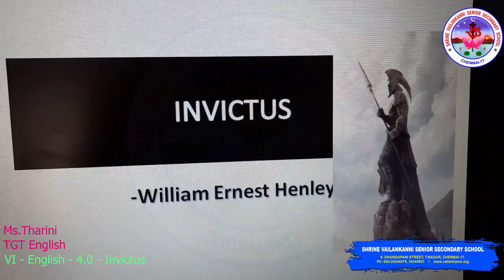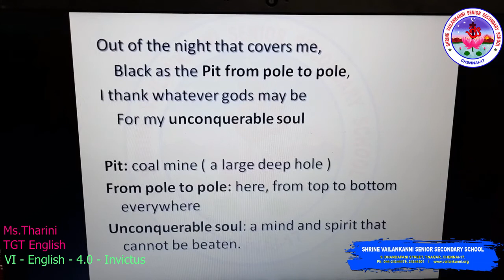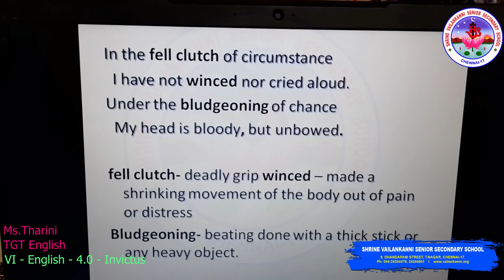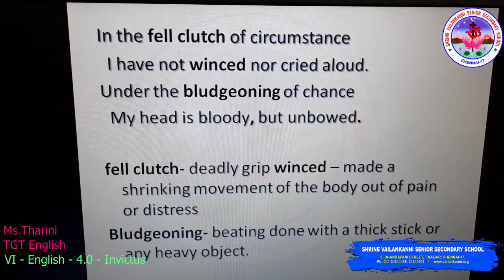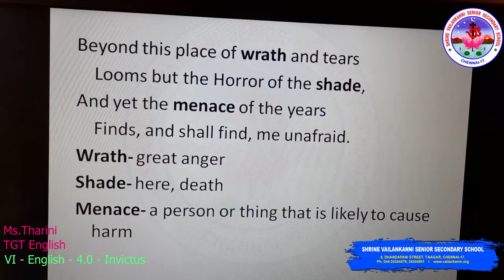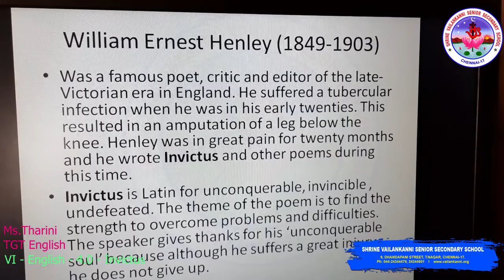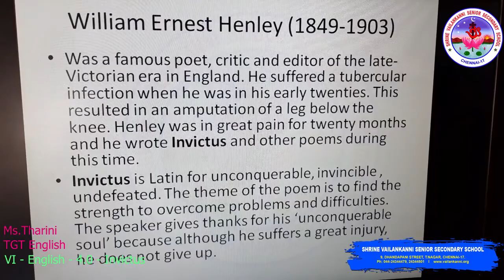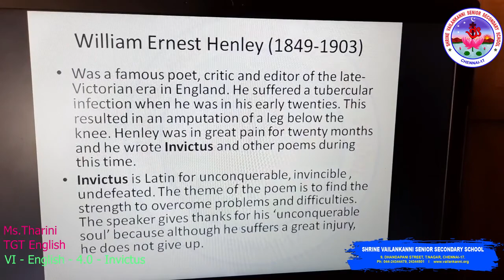SVSSS VI English - 4.0 - Invictus by William Ernest Henley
Duration:  ⏲ 09m06s

Lesson description:
Invictus is Latin for unconquerable, undefeated, invincible. The theme of the poem is to find strength to overcome problems and difficulties. The speaker thanks God for his 'unconquerable soul' although he suffers a great injury, he does not give up.

Shrine Vailankanni Sr Sec School (CBSE) in order to engage the VI students in learning during the covid lockdown will be uploading a series of videos to enable learning. Our teachers have used their limited resources to create the videos and we are thankful to them for having risen to the occasion. These are continuation of already learnt topics and the sessions will continue as the school re-opens.